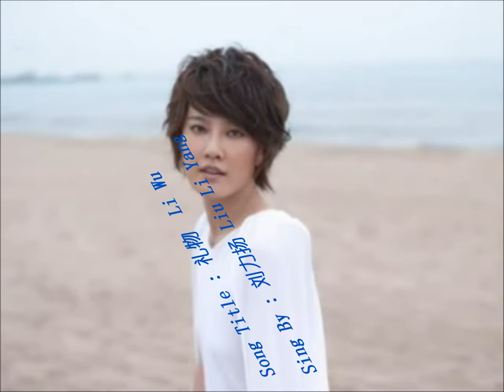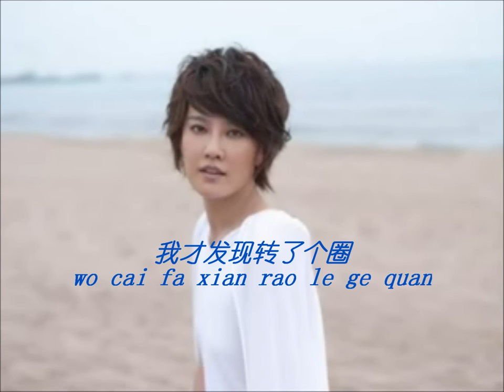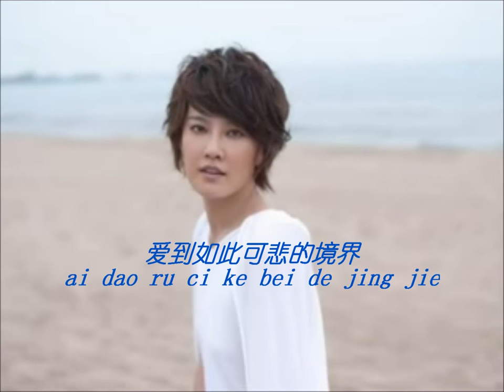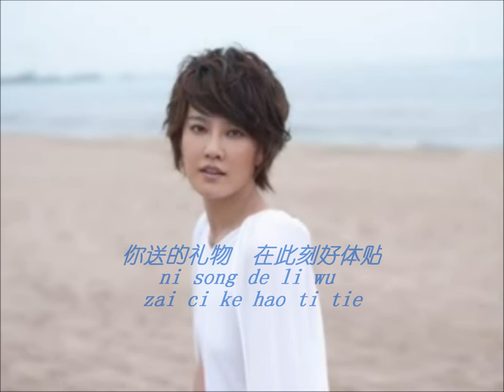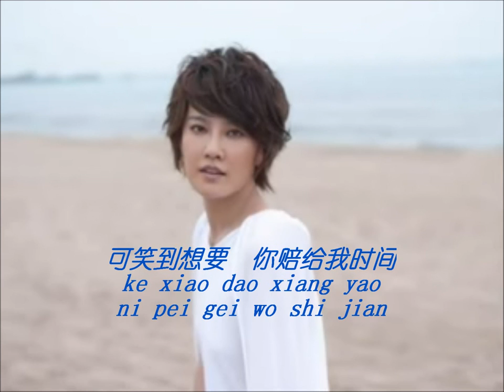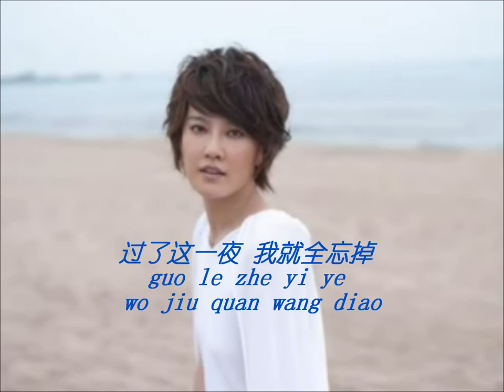Liu Li Yang - Li Wu with Lyric & Pin Yin